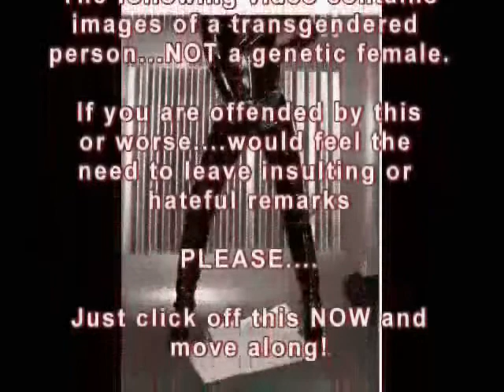MyOregonVacationYouTube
I cut this video on the last night of a very rainy trip to the Oregon Coast this past spring.  Just me chatting away interspersed with little snippets of videos I made while there.  Nothing too extreme...because I can't show you the good stuff!